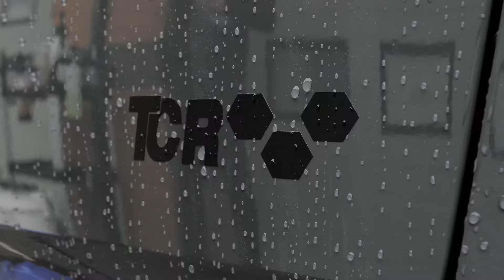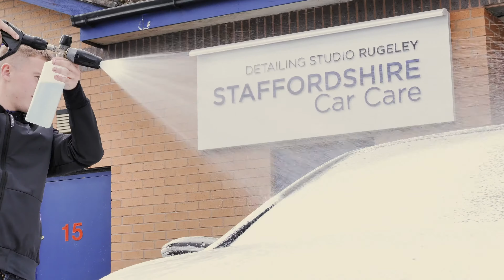VW Golf TCR Detailing 4K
Volkswagen Golf TCR
To promote your channel and make your dreams come true :)

If you like volkswagen Golf, then go to my instagram account, there are many interesting photos and videos. You'll like it. Instagram